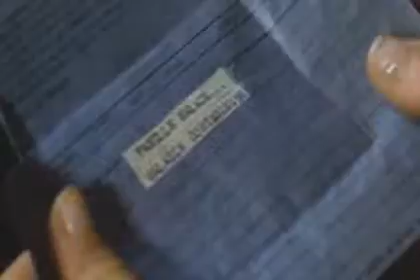La Dame d'Izieu - clip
Music from Les miserables - Empty chairs at empty tables